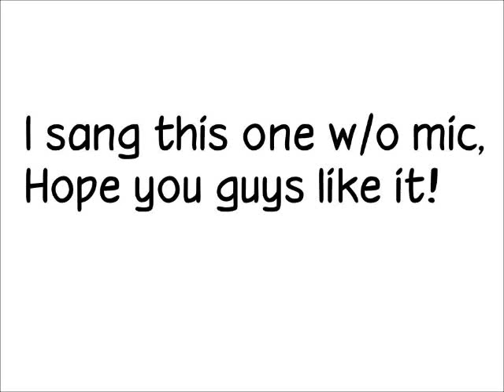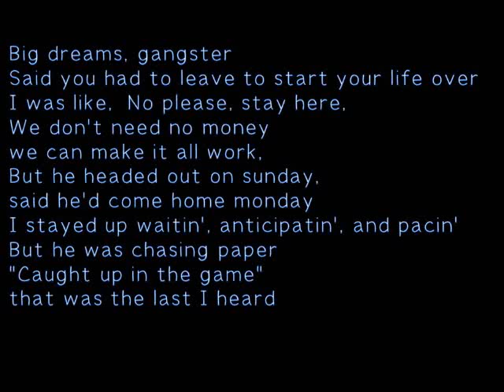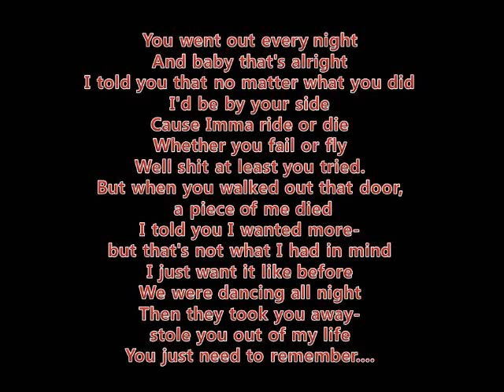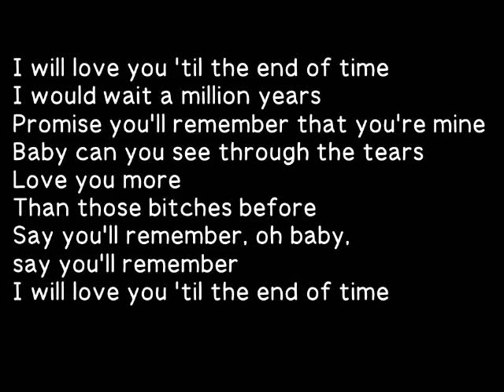Lana Del Rey- Blue Jeans Cover without mic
idk which one is better, so i uploaded both.